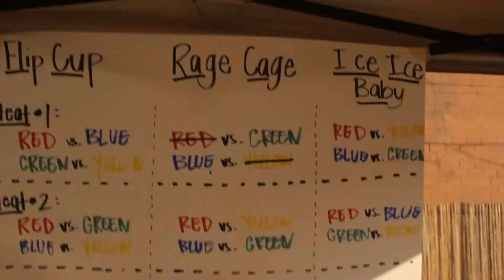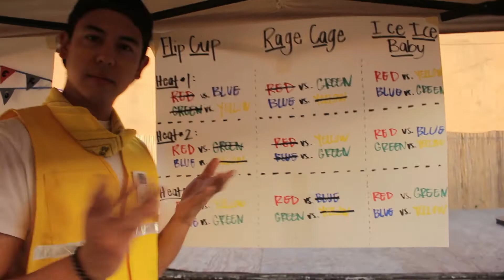Beer Olympics 2017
Pom and Raena's Birthday Beer Olympics 2017

..Clearly I couldn't film that day..

18-55 lens